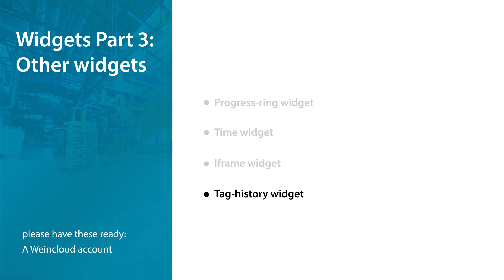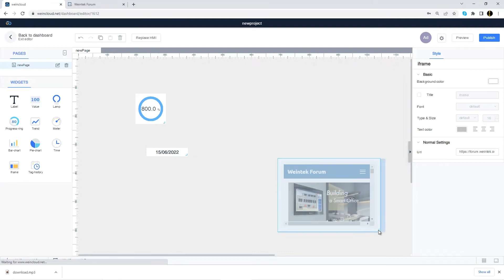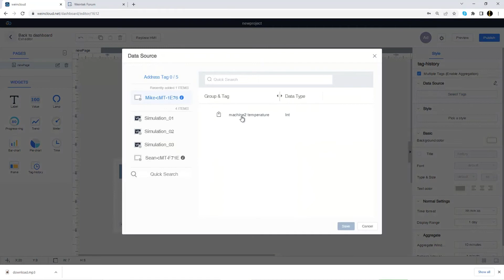4. Widgets: Other Widgets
00:00 - Weincloud
00:05 - Quick Start: Other widgets
00:10 - Architecture introduction
00:26 - Progress-ring widget
01:11 - Time widget
01:26 - Iframe widget
01:54 - Tag-history widget